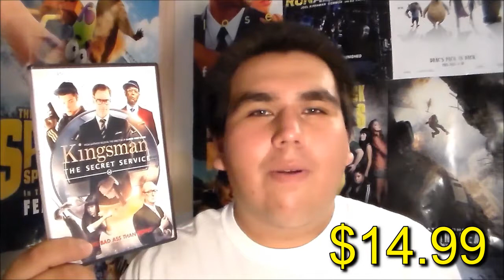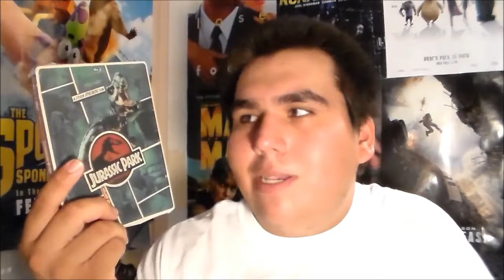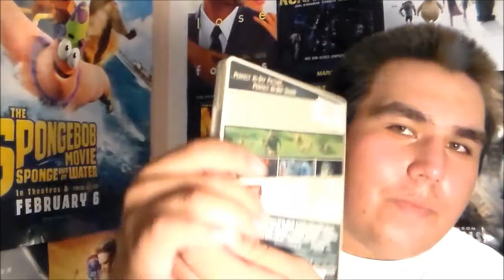Blu-Ray/DVD/Video Game Update + Gift from MoviePilot - July 8, 2015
22tigerdude shows you the movies that he bought from Target, a movie that he forgot to show in his previous update, and a gift from MoviePilot which is a video game.